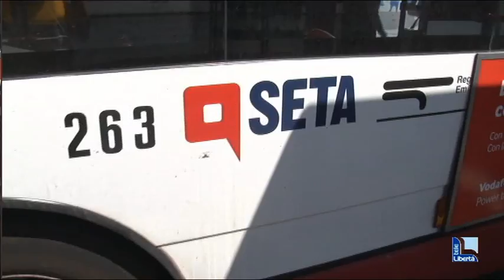Trasporto pubblico, ecco il piano estivo. Risparmiati 83.645 chilometri